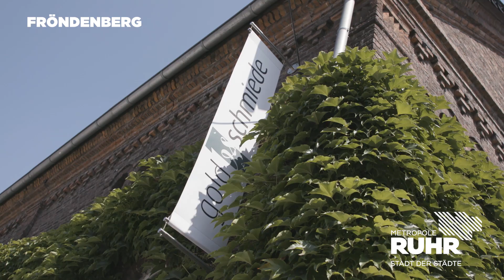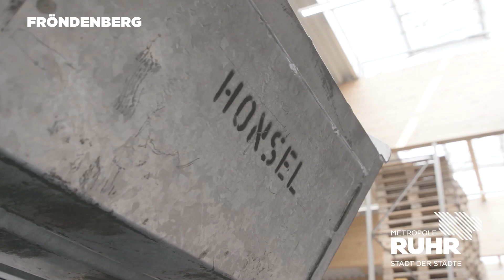Stadt der Städte: Fröndenberg/Ruhr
Fröndenberg liegt am östlichen Rand der Metropole Ruhr im Kreis Unna und damit im Übergangsgebiet zur Soester Börde und zum Sauerland. Rund 22.000 Einwohnerinnen und Einwohner schätzen neben der attraktiven Wohnlage mit der guten Infrastruktur, vor allem die dörflichen Gemeinschaften und das rege Vereinsleben. Anziehungspunkte auf einem historischen Stadtrundgang sind die gotische Stiftskirche mit dem Marienaltar von Conrad von Soest und das „Kettenschmiedemuseum“.